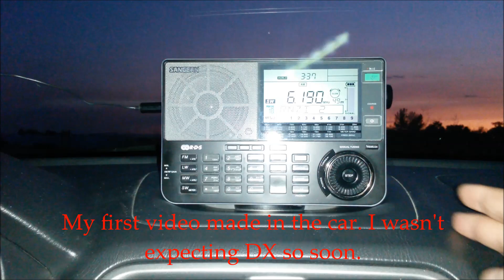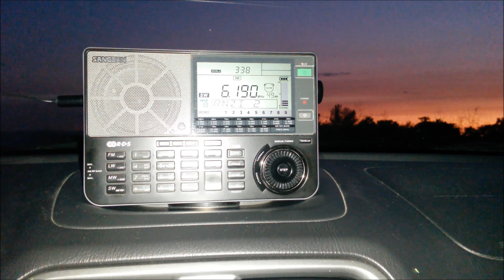Madagascar World Voice: 6190 kHz, August 11, 2018 UTC Shortwave Radio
This Spanish language shortwave broadcast from MWV Madagascar World Voice features the program "La Voz Alegre" (“The Happy Voice”). This is my second reception video of this station, situated at one of the furthest points in the world from Northern California. Compare this to the earlier MWV video made in May of this year. I am testing a new antenna for mobile DXpedition use. This location is four miles from town and near the buggy banks of Willow Slough. Transmitter location: Mahajanga, Madagascar. Receiver location: near Willow Slough in Yolo County, California, USA. Distance: 10,700 miles or 17,200 km. Time: 03:36 August 11, 2018 UTC. Receiver: Sangean ATS-909X. Antenna: 20' vertical.